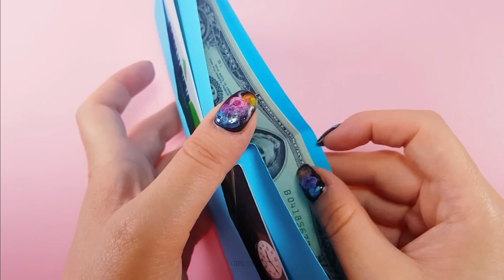10 FUN PAPER CRAFTS YOU WILL LOVE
10 FUN PAPER CRAFTS YOU WILL LOVE

00:00 Paper Craft Funny Lips
01:35 Colorful Paper Fidget Toy
02:44 Paper Craft Flower Gift Card Idea
04:20 Paper Craft Mini Fan Idea
05:14 Paper Craft Blue Wallet
06:27 Super Cute Candy Pack
07:18 Paper Craft Stars
07:56 Cute Mini Napkin Holder
09:28 Paper Craft Mini Bag
10:53 Paper Craft Pencil Case Idea
13:05 Elephant Paper Whistle

"Makin' A Move" by Lady Bri
"Hotels - Instrumental" by Hotel Apache
"I Got You" by Anders Sohn
"Feel So Good" by Model Citizen
"It's Beautiful" by Sofia